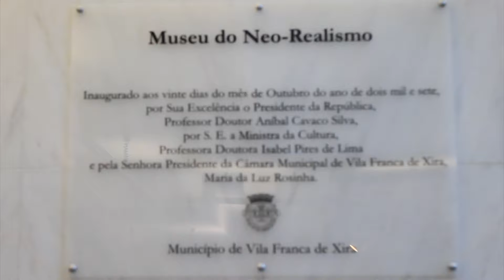Noite dos Museus 2015 (completo)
A Peça de Teatro "Confissões de Adolescentes", pelo Grupo Artifontinhas, decorreu no Museu do Neo-Realismo, no dia 16 de maio de 2015, no âmbito da Noite Europeia dos Museus desse mesmo ano.

A peça de teatro "Confissões de Adolescentes" visa alertar as consciências, procurando desenvolver novas formas de pensar e de agir, de modo a prevenir os comportamentos de risco, garantindo também a riqueza da diversidade da abordagem de alguns temas sociais.

Sendo por vezes ousada na forma como os inicia, a peça faz uma caricatura das ações e das figuras engraçadas que os adolescentes normalmente assumem, sem cair numa crítica moralista ou destrutiva. O humor é usado para fazer passar uma mensagem de prevenção airosa, assumindo esses comportamentos de risco e outros, como fases de um processo de crescimento adolescente, pelo qual todos nós, quer queiramos quer não, temos que passar.